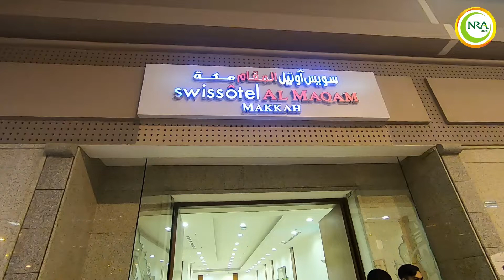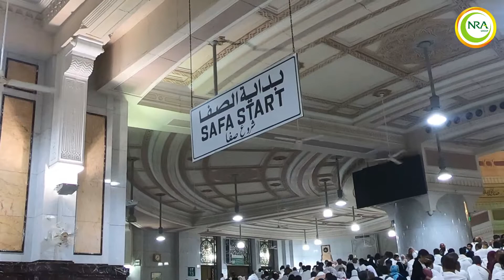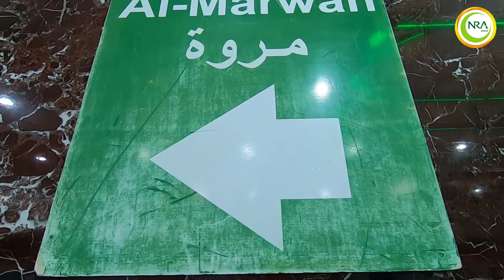GROUP 31 AGUSTUS 2022 MAKKAH UMRAH